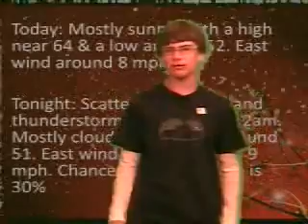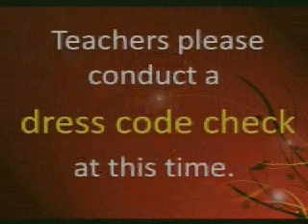JCMS-NEWS-04-27-12.WMV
Jessie Clark Middle School
Eagle Eye News
Lexington, Kentucky